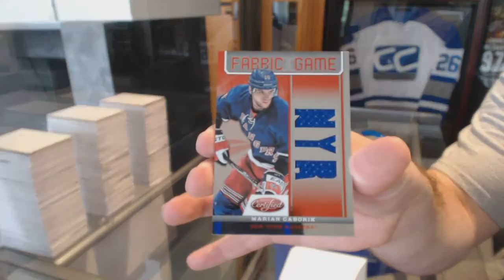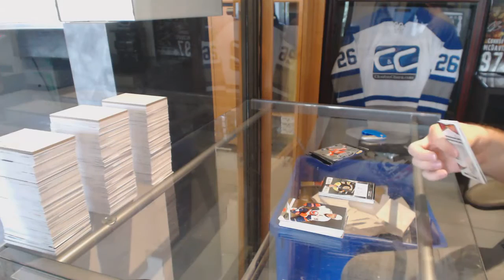M4R1N0's 12-13 Panini Certified Hockey Box Break